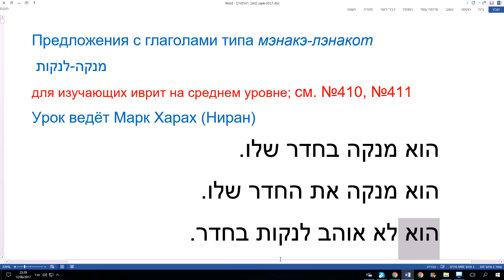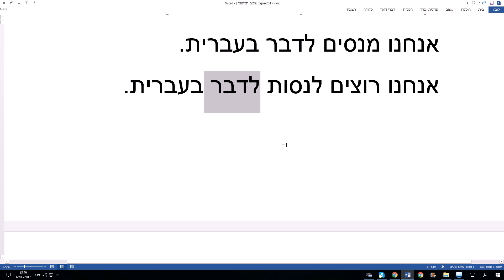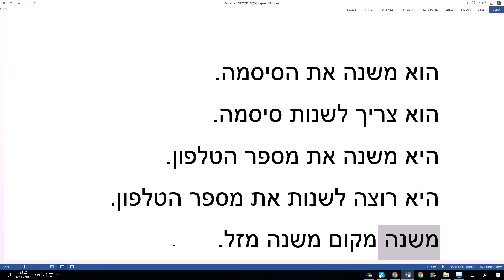414. Предложения с глаголами типа מנקה-לנקות мэнакэ-лэнакот. Использование определенного артикля ה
Каталог видео по изучению иврита:
Уроки иврита по скайпу.